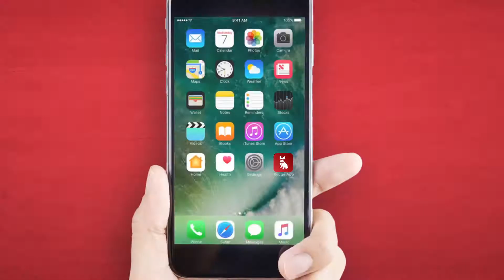Rouge App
Téléchargez Rouge APP
Disponible dès maintenant sur Google Play et Apple Store